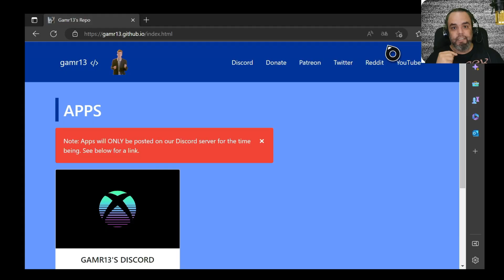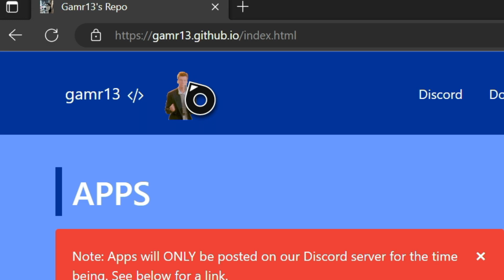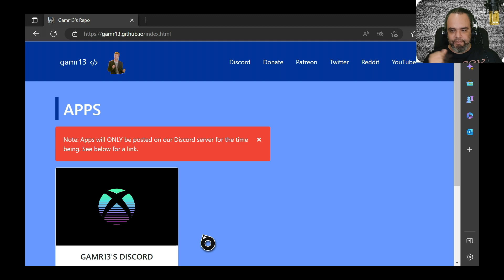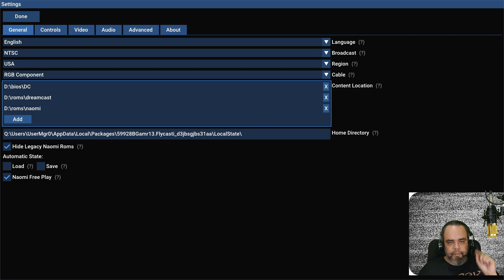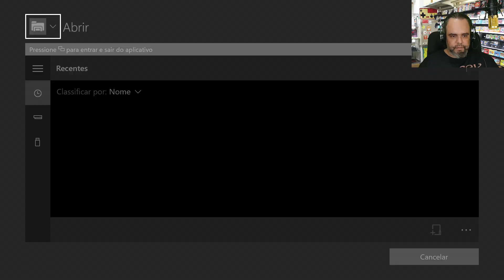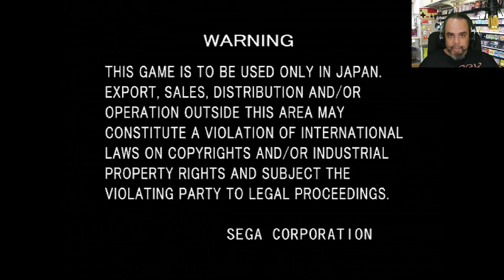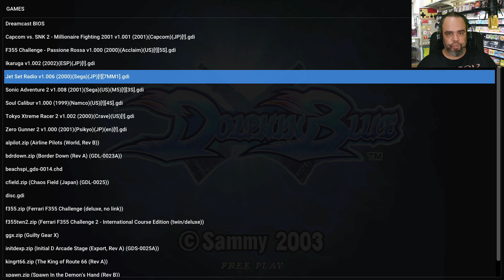JOGANDO DREAMCAST, NAOMI e ATOMISWAVE no Xbox Series S / X e ONE com imagem INCRÍVEL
Neste vídeo mostro como jogar DREAMCAST, Atomiswave e Naomi no Series X , S e One de forma MUITO FÁCIL e a imagem fica INCRÍVEL.